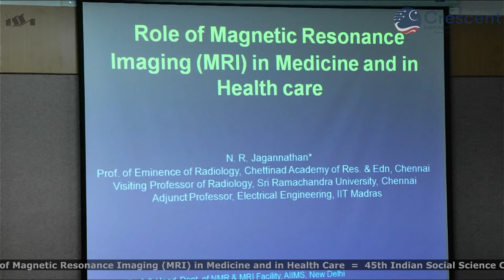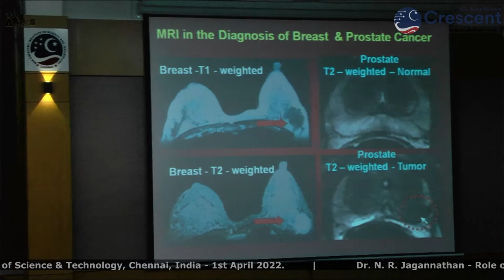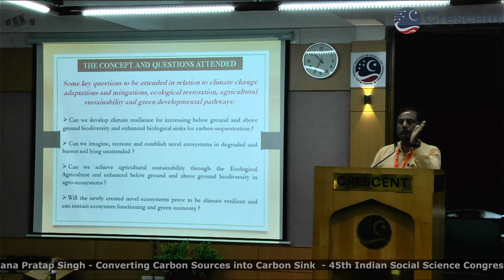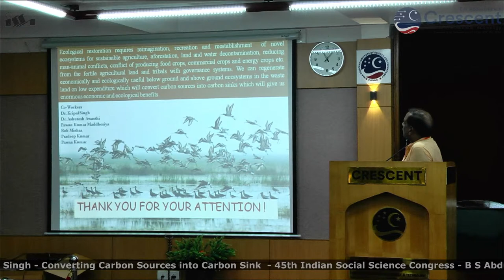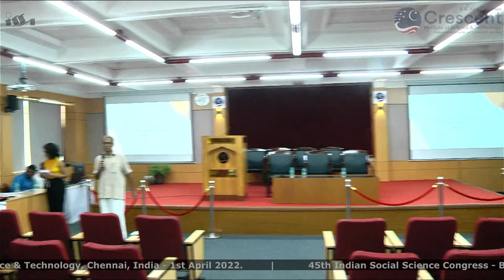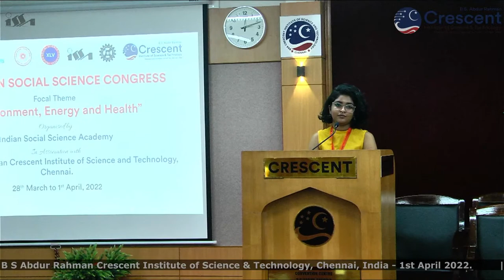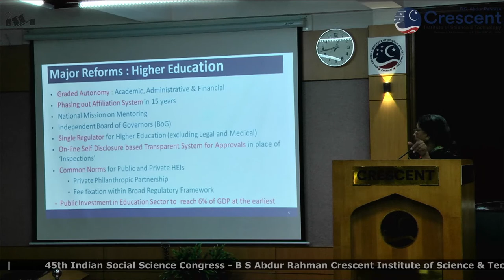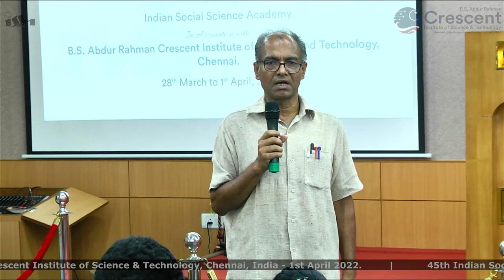45TH Indian Social Science Congress - B S Abdur Rahman Crescent Institute of Science & Technology